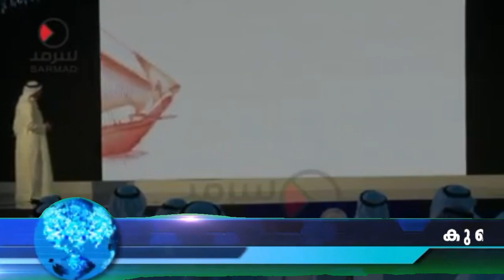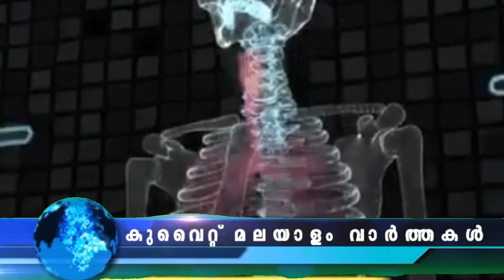കുവൈറ്റ് വാർത്തകൾ|25-June-2022 | Kuwait News Malayalam kuwaitnews kuwait malayalam news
കുവൈറ്റ് എയർവേയ്‌സ് വെബ്‌സൈറ്റ് ഹാക്കിംഗ് ശ്രമത്തെ തുടർന്ന് വീണ്ടും പുനഃസ്ഥാപിച്ചു
കുവൈത്ത് മലയാളം വാർത്തകൾ
@JBG KUWAIT